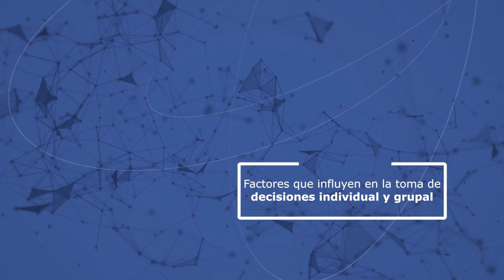Factores que influyen en la toma de decisiones individual y grupal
El PEI y la toma de decisiones
-La toma de decisiones y el PEI